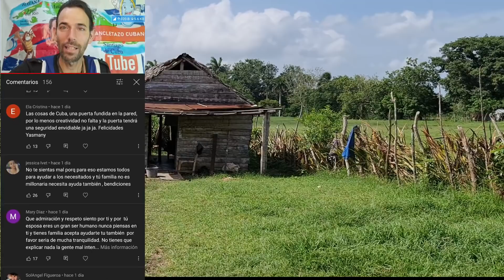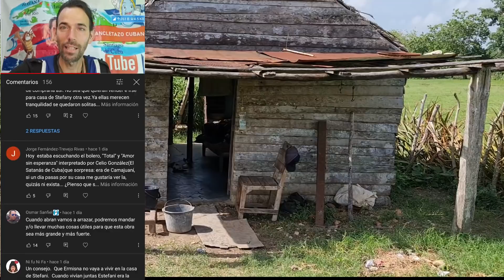🤯 MILLONARIO lo SALVA de quedarse SIN COMER entérate cuba youtubercuba 🤯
Si este video visitamos a la casa de nuestro querido GÜIRO  Llevamos 2 sorpresas increíbles Qué jamás se esperaba gracias a las chancletera  en que hizo pposible  Este hermoso regalo muchas bendiciones para todos gracias por siempre están ahí que sepan que no quiero mucho se cuidan eeeeeee

Camayeris Vlog,el Chancletazo Cubano,cuanto cuestan los mandados en cuba,costo de los productos de las tiendas en cuba 2021,Cuanto cuestan los mamdados de las tiendas de viveres en cuba,Nuevos precios en cuba 2021,Comprando comida por un dolar,comprando comida en cuba por 100 dolares,BASUREROS en cuba,que se bota a la basura en cuba,Hay hambre en cuba,Que hay en cuba,como viven los cubanos,vuelta a CUBA en bicicleta pedrito el Paketero